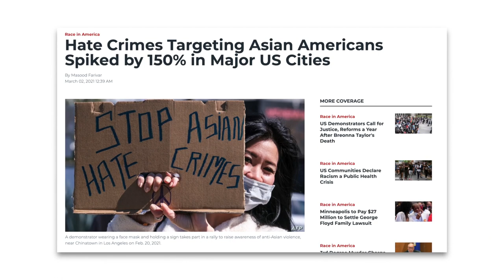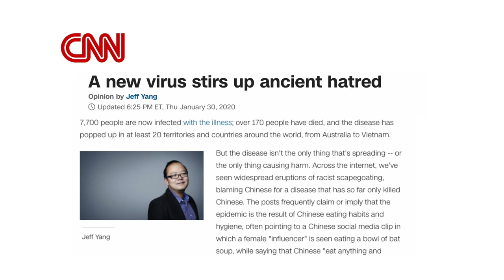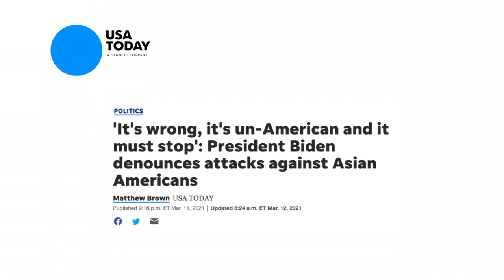The Other Pandemic: Anti-Asian Hate in the Wake of Covid-19 | CUNY TV Special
The rise of anti-Asian bigotry and attacks is alarming. Join host Ernabel Demillo for this vital town hall, with Queens College President Frank Wu, John Jay's Kevin Nadal, Jo-Ann Yoo of the Asian American Federation, and Kyung Yoon of the KACF.

Recording Date
03/12/2021
First Air Date
03/19/2021

SPEC20210312